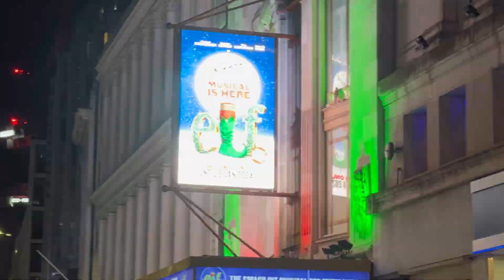Kermit watching the elf musical theatre season 4 /episode 8